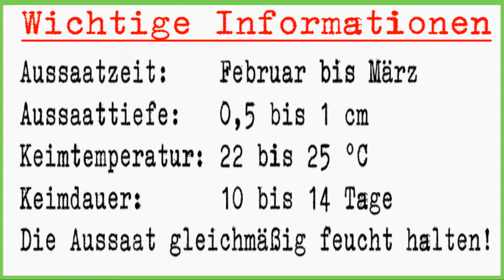Erste Aussaaten 2021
▬▬▬▬▬▬▬▬▬Was ich verwende ▬▬▬▬▬▬▬▬▬

Euch interessiert was ich verwende dann guck doch mal bei dieser Datei  vorbei: